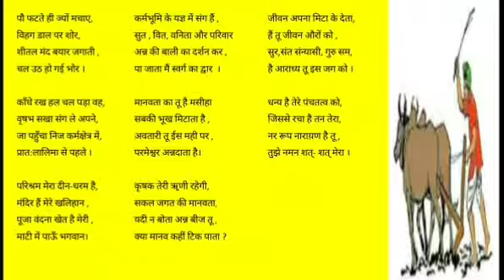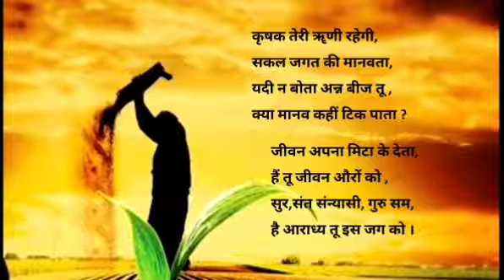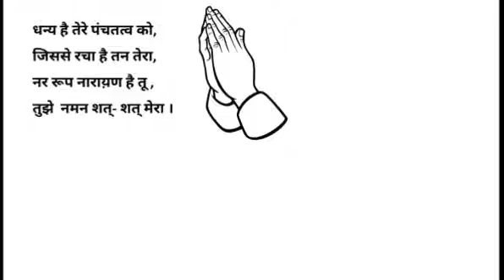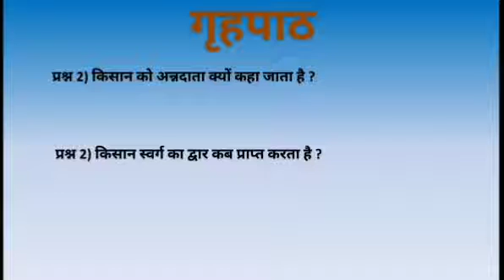STD VII HINDI अन्नदाता कृषक भाग 2